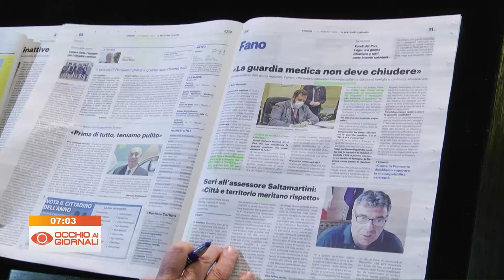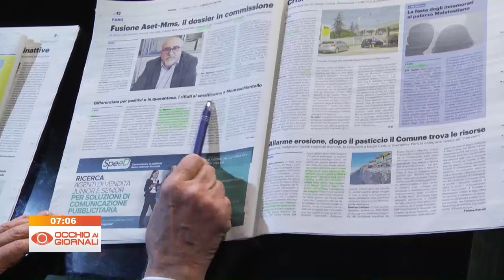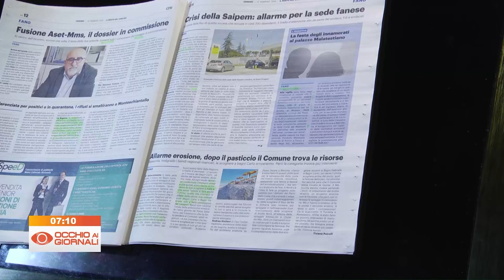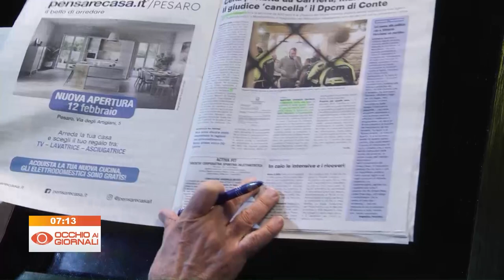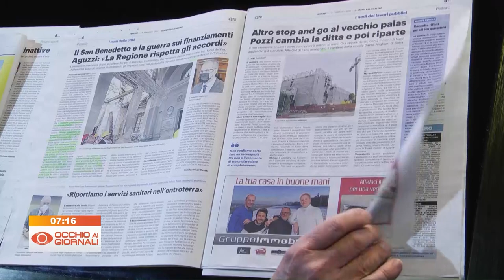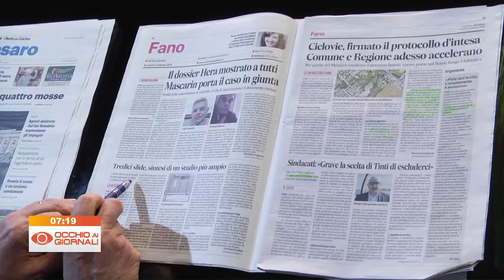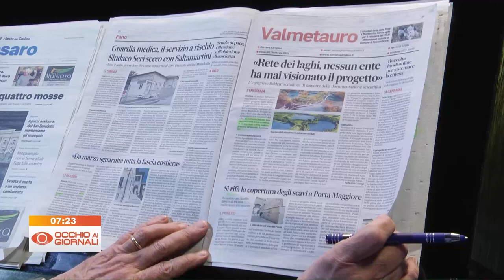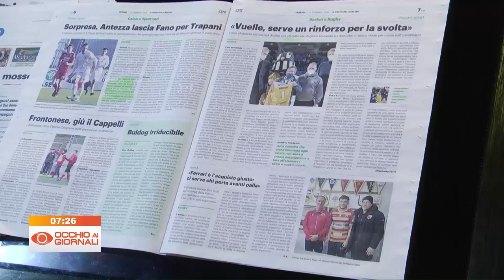Occhio ai Giornali 11 febbraio 2022